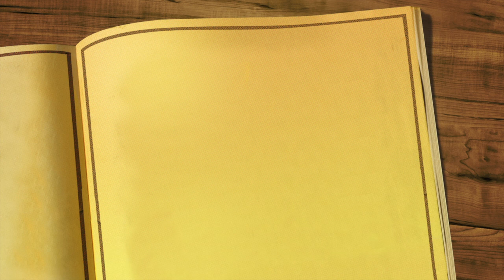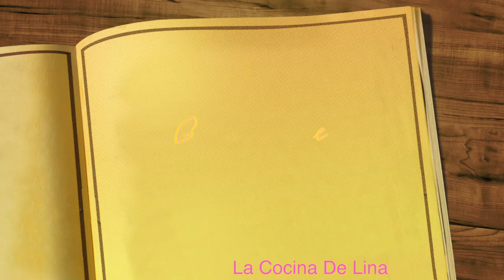Sopa De Codito Con Pechuga De Pollo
This video is about Sopa De Codito Con Pechuga De Pollo